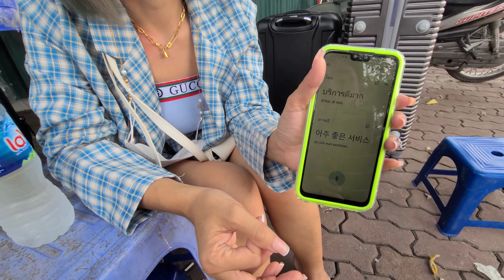라오스 여자와 한국 남자의 베트남 여행🇱🇦🇰🇷(ผู้หญิงลาวและชายเกาหลีเดินทางไปเวียดนามด้วยกัน)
라오스 여자친구를 베트남에서 만나서 길거리 음식 반미를 너무 맛잇게 먹었습니다

☆임관장의 멋진 인생☆

[라오스 여자친구의 유튜브 채널도 많이 사랑해 주세요~]
♧한국마누라♧